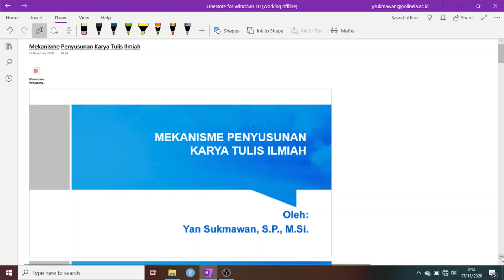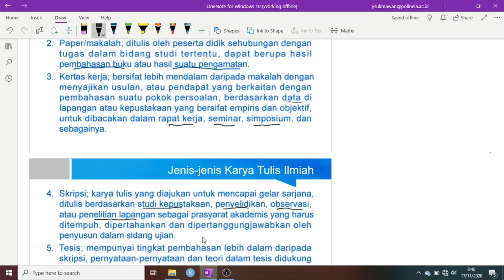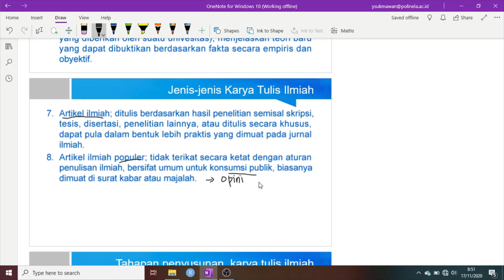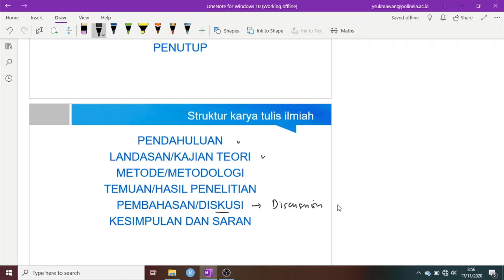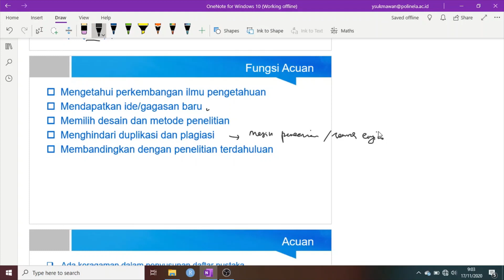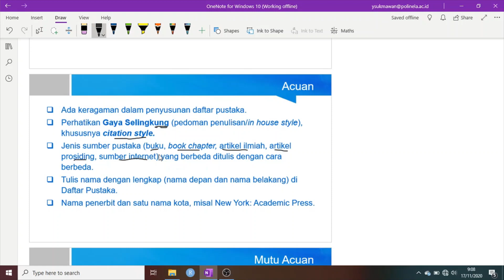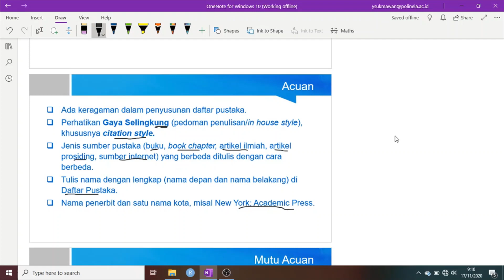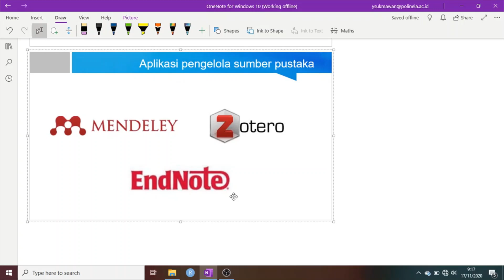Penyusunan Karya Tulis Ilmiah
Video ini berisi penjelasan materi tentang Penyusunan Karya Tulis Ilmiah.